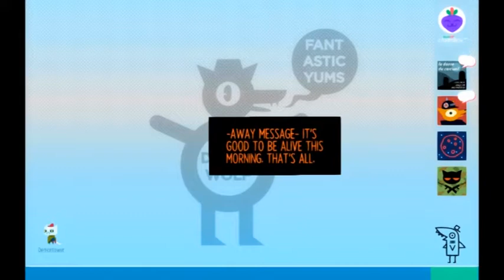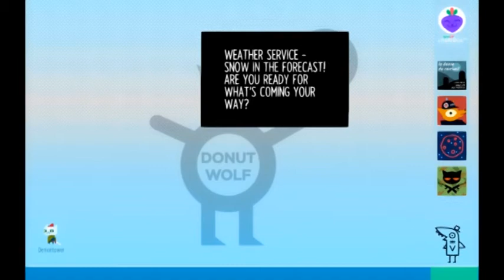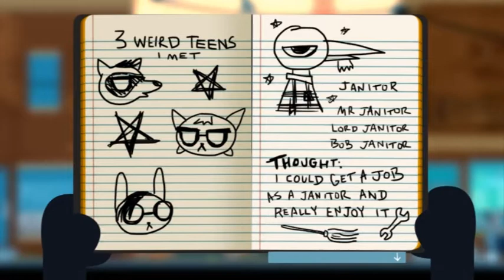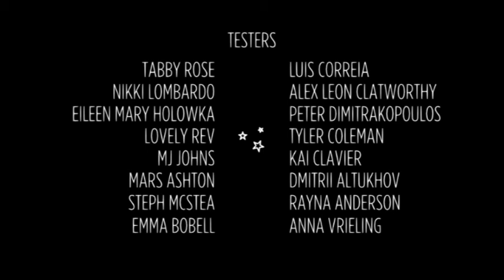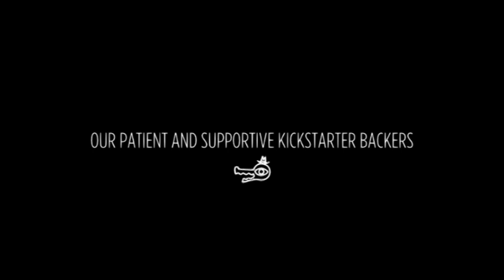ARE WE DONE!?!? - Night in the Woods FINALE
RadSlash uploads a video again? This can't be happening, could it? This is the second time a series ends as a joke... Happy April's Fools by the way :3